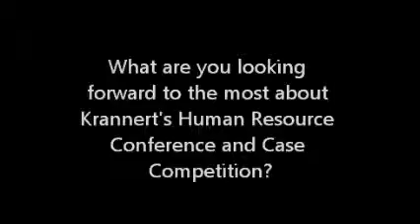Krannert HR Executive Conference - Students Share Why They Will Attend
Purdue students share they expectations and thoughts on why they will attend the Krannert HR Executive Conference and Case Competition, November 7&8